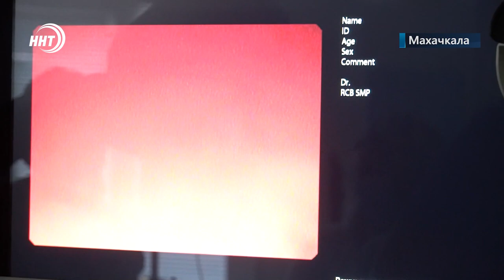Врачи Дагестана первыми в России удалили камни из желчного пузыря без разрезов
Врачи республиканской клинической больницы первыми в России освоили уникальный метод удаления камней с помощью новейшего эндоскопа. Теперь хирурги проводят сложнейшую операцию в самых труднодоступных местах без единого разреза и побочных эффектов.

В Республиканской клинической больнице появился новейший эндоскоп. Благодаря нему можно удалять камни по уникальному методу, который впервые в России освоили дагестанские врачи.

Это длинный тонкий провод, на конце которого - цифровая камера. Устройство легко может попасть в самые труднодоступные места: протоки поджелудочной железы и печени. И это без единого разреза.

Первые операции на суперсовременном оборудовании прошли под руководством приглашенного из Москвы профессора. Станислав Будзинский доктор медицинский наук, стаж врача более 15 лет.

Такие операции войдут в обычную практику врачей больницы. Здесь отмечают, это большой прорыв, в частности в эндоскопической службе. Ведь новый метод позволяет обойтись без травматичных открытых разрезов, а риск осложнений сводится к минимуму.

Кроме того, медики планируют стать участниками Первенства России по эндоскопии. Там они представят интересный клинический случай на суд зрителей и жюри.

 Сюжет: Патимат Ханапова